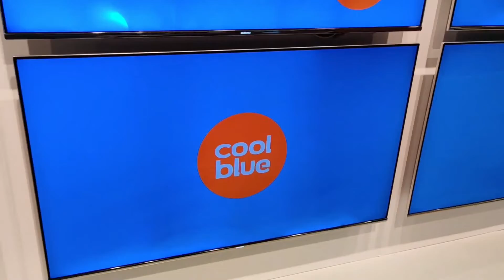Housewarming Housewarming ceremony in amsterdam|| మా ఇంటి గృహప్రవేశం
Hello friends,

Music in this video
Listen ad-free with YouTube Premium
Song
Subramanyaashtakam
Artist
G Gayathri Devi | S Saindhavi | Sruthi
Album
Sacred Chants Vol 7
One Stop Music Bhd Malaysia (on behalf of Kosmik); Audiam (Publishing), and 6 Music Rights Societies